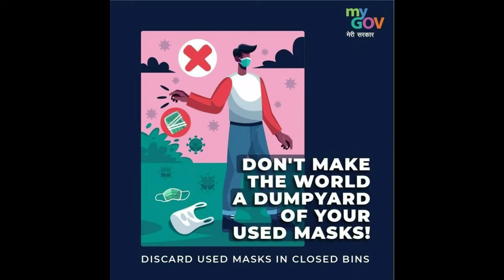Yummy lemon Pepper Chicken 😋 | Chicken starter recipe | chicken roast